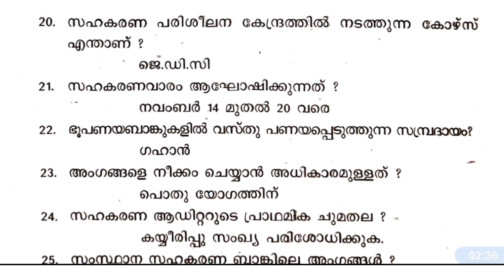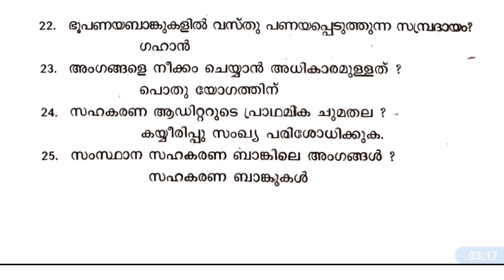CSEB - Junior Clerk Exam Model Question and Answers.Ep:543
CSEB- Junior Clerk Exam Model Questions.

Query solved
junior clerk exam question 2022
junior clerk exam model questions 2022